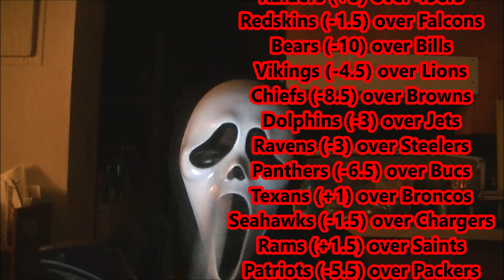Battle of the Bay (Week 9)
The 2018 NFL Season is upon us ladies and gentlemen. Allow myself to guide you through it and allow me to point out some games and to leave my predictions for y'all.

Bout halfway through the season y’all. How we feeling? The Rams are sitting 8-0, KC looks it’s best it has in years, Pats are still relevant, Saints are exceeding expectations, Carolina ain’t a joke, the Chargers might be January bound, the ‘Skins silently have won some games, the Bears have made some noise, and well the Giants and the Raiders…...yeaaaa

Second half of the season is underway. Who will come out on top of the AFC and NFC North? Can Pat Mahomes win a playoff game? Will the Rams have an undefeated season? We shall seeeee…..

For more opinions on these matters, go check out these other YouTubers for their hot takes:
(Progs, if I missing some of ya, let me know and I can add ya on here)